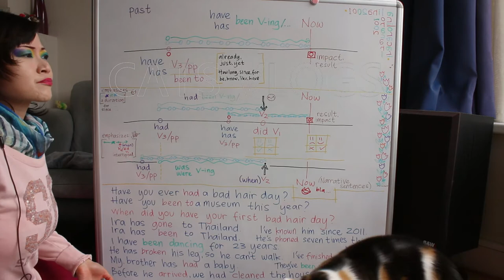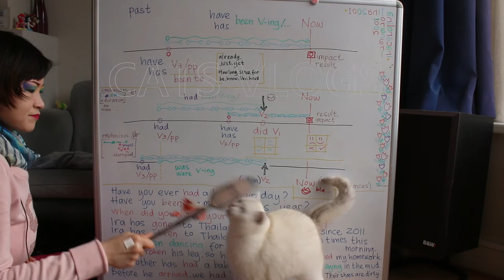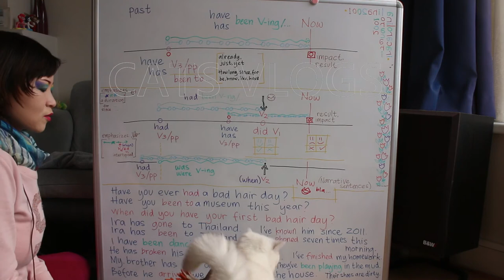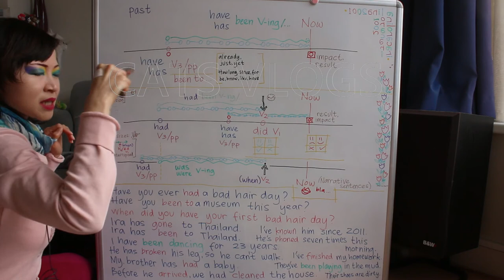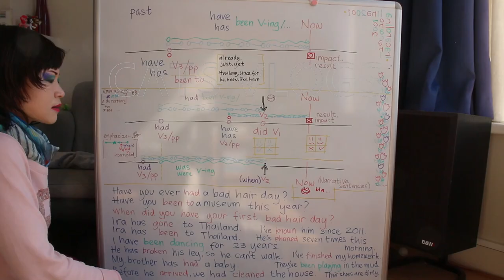CAT VIDEO BOMBING LECTURE VIDEO - CATS VLOGS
The sounds that have been heard through my lecture videos these years. :) This time, they are on screen. :)

Their YouTube's channel: CATS VLOGS